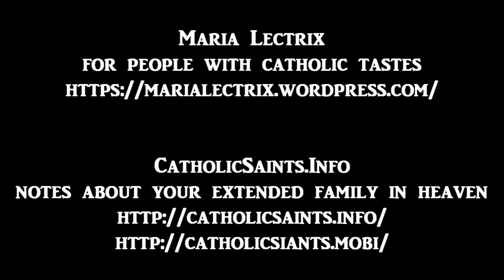The Everlasting Man, Book 2, Chapter 4 - The Witness of the Heretics, part 1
The Everlasting Man
by G K Chesterton

What was the state of the world and the human race right before Jesus' birth? What were people thinking about the gods and each other? Was Jesus just another rabbi or philosopher? Or was he weirder than our culture tends to remember? G.K. Chesterton, English newspaper columnist, literary reviewer, and general character knew all about eccentricity and going against the mainstream. This 1925 book, the latest in a line of many previous portraits of great artists and famous historical figures, is his idiosyncratic look at the history of humanity and Jesus of Nazareth. (It's also his response to H.G. Wells' Outline of History.)